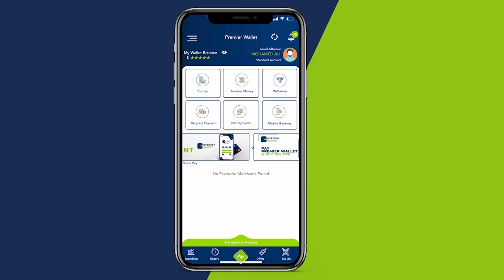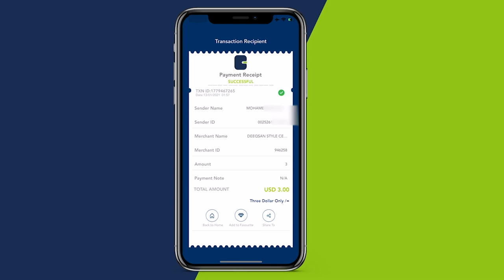Musharax Xildhibaan Cabdirashiid Cumar Qase oo Maanta shaaciyay Musharaxnimadiisa Xildhibaanimo